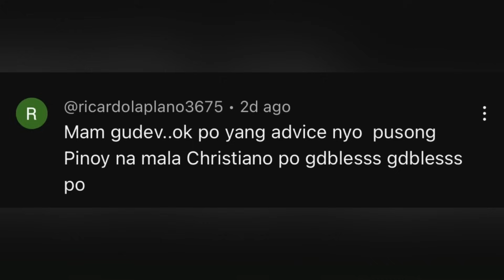MADALAS AKO TANGIHAN NI MISTER | CHERRYL TING